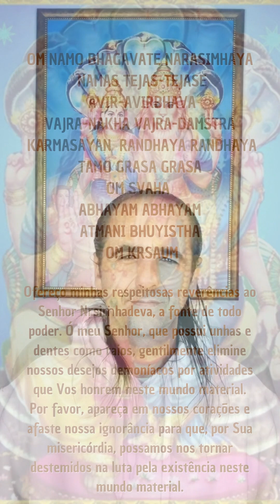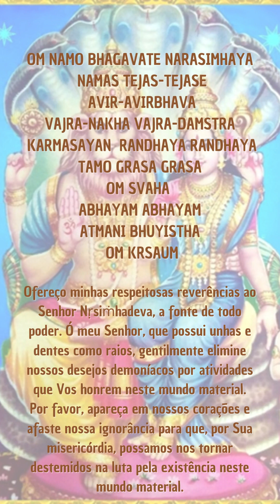Introdução Renascimento Espiritual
-This channel makes available Sriman Narayana's teachings to all Truth Seekers.
-Este canal disponibiliza os ensinamentos de Sriman Narayana para os Buscadores da Verdade.

Namaskar.